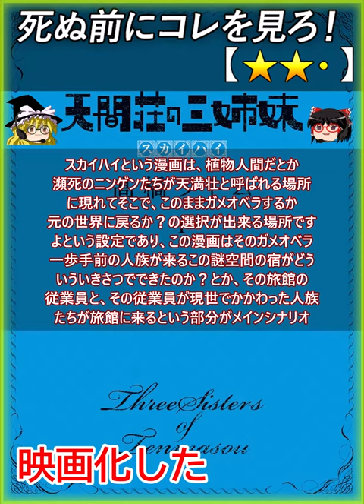【★★・】天間荘の三姉妹 スカイハイ / 高橋ツトム【あらすじ 漫画レビュー 映画レビュー】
0:01 あらすじ
天間荘の三姉妹 スカイハイ、☆２

クッソ大ヒットしたスカイハイという漫画の
スピンオフ作品

臨死状態の魂が天に昇るか、地上に戻るか
を決めるまでの間を過ごす天空と地上と
を繋ぐ宿「天間荘」を舞台とした作品

スカイハイという漫画は、植物人間だとか
瀕死のニンゲンたちが天満壮と呼ばれる場所
に現れてそこで、このままガメオベラするか
元の世界に戻るか？の選択が出来る場所です
よという設定であり、この漫画はそのガメオベラ
一歩手前の人族が来るこの謎空間の宿がどう
いういきさつでできたのか？とか、その旅館の
従業員と、その従業員が現世でかかわった人族
たちが旅館に来るという部分がメインシナリオ

この旅館の従業員たちは全員ガメオベラした人族
たちであり、上位存在の雌が旅館ごと謎空間に
ガメオベラするかどうかの選択をする場所を作ろ
うぜという感じで生まれた場所

元人間でありこの謎空間で人族が人生の延長戦を
しているみたいな感じであり、おまんじゅう的
興味はこの謎空間で生まれる食料とか生活用品は
だれが生産してどうやって手に入れているのか？
という部分が気になる

所々の言動で、この謎空間はドラゴンボール
の天界みたいな扱いで、ニンゲンは死ぬと天界
と呼ばれるクッソ遠い宇宙の一つの惑星に行く、
物理的にクッソ遠いだけなので帰ってこれるとか
そんな感じだと思われるが、シャンプーのような
マスプロダクトはどう考えたって大量の支社や
産業が必要だったり現世のインターネッツは使え
ないと思われるし、わたし気になりますのぜ

Let's play !! - ゲーム実況